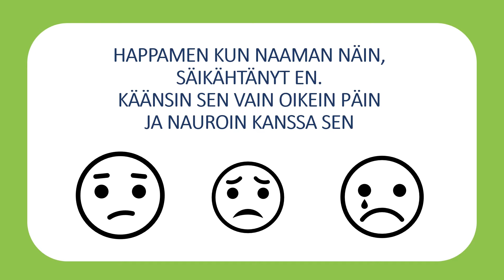Hapannaama (Laula mukana) LL s.128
Iloisia lauluhetkiä!